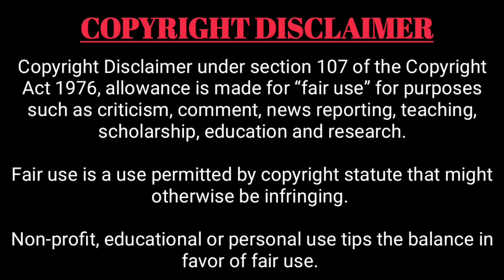How to test the elcb/how to test the rccb/elcb wiring tamil/electrical channel/rccb wiringconnection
How to test the Earth leakage circuit breaker simple and easy explaination video for begginer electrical work students